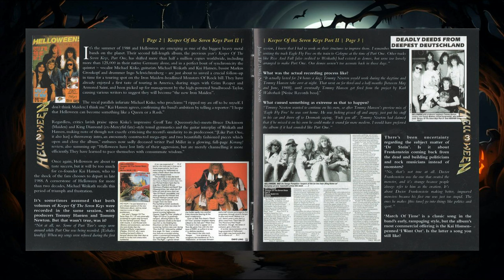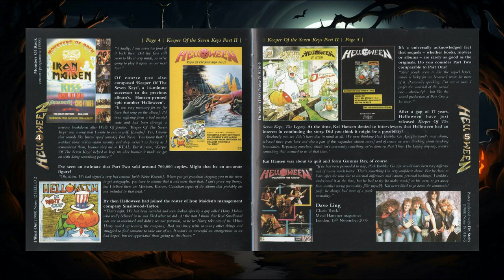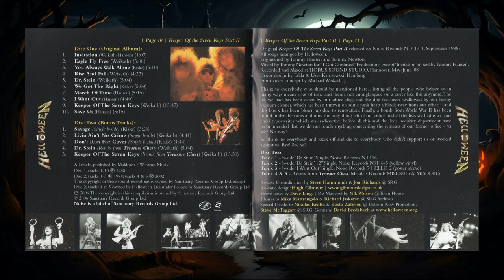Helloween - Dr. Stein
CD Keeper Of The Seven Keys Part II - Expanded Edition (2006) Icarus .
Original release 1988, Noise Records.

Michael Kiske - Vocals
Markus Grosskopf - Bass
Ingo Schwichtenberg - Drums
Kai Hansen - Guitar
Michael Weikath - Guitar